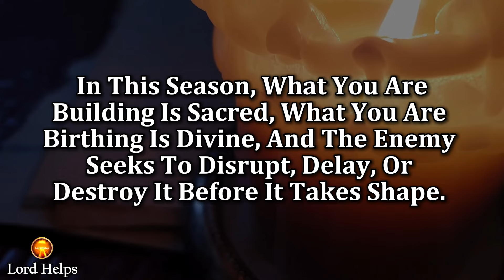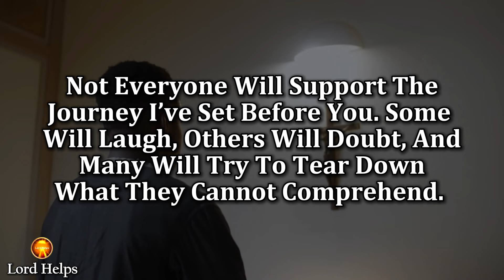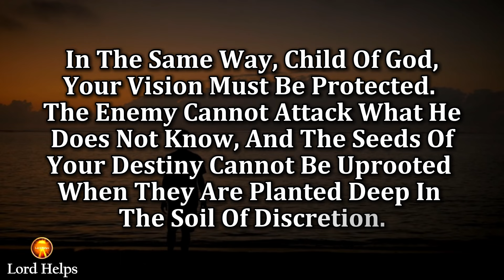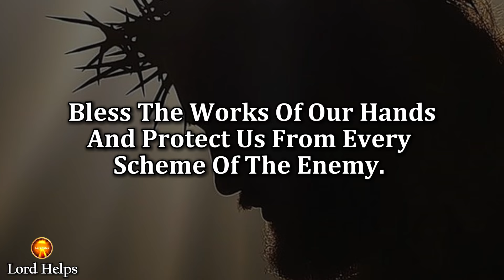GOD SAYS:- “DON’T TELL THIS TO ANYONE☝️godmessage Jesus☝️God's Message Now | Lord Helps ~2029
Brief Introduction Of This Video 👇👇

"God Says: Don’t Tell Anyone What You Are Up To, Until It’s Done!
The Spirit of the Lord is saying, “Not everyone will understand the vision I’ve placed in your heart. Not everyone will support the journey I’ve set before you. Some will laugh, others will doubt, and many will try to tear down what they cannot comprehend. That is why I ask you, My beloved, to guard your heart and your plans. Keep them hidden under the shadow of My wings until the appointed time of revealing.”
Child of God, you are on holy ground. The work He has begun in you will be completed (Philippians 1:6). Walk in faith, guard your tongue, and move with purpose. The world may not see it yet, but heaven already celebrates what is being birthed in you.

Credits:
Footage licensing: Canva Pro/ Pixabay
Edits: Lord Helps team
Speaker: Ros (Lord Helps team)
1》 This video is made for Teaching/Motivational purposes.
2》This video has no negative impact on anyone. (Inspired by Joel Osteen)

Team,
Lord Helps